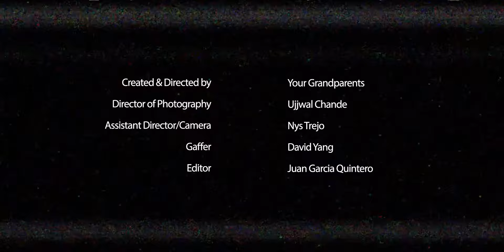Your Grandparents, Amindi - Somebody Told Me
Starring (Alphabetical Order):
Amindi
Abigail Magallanes
Cole “ghettoblasterman Thompson
Dacosta
Deryck Carter
Jean Carter
Natasha Hamilton
Sunny Edas

Your Grandparents

Director of Photography:
Ujjwal Chande

Assistant  Director/Camera:
Nys Trejo

Gaffer:
David Yang

Sound Recordist/Boom:
Kyle Bowes

Production Assistant:
Zoey Hodges

BTS Media:
Anthony Freeman

Tailoring by
Dayne Thompson

Edited by
Juan Garcia Quintero

Special Thanks
Nanora Thompson
Lisa Le Strange
Lori from Offer Up